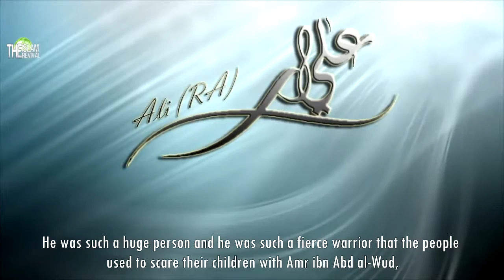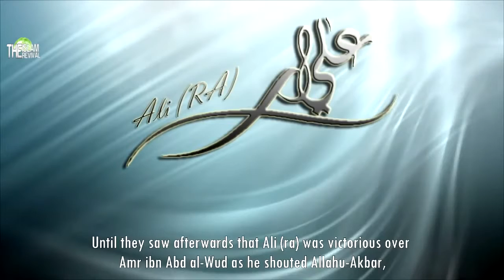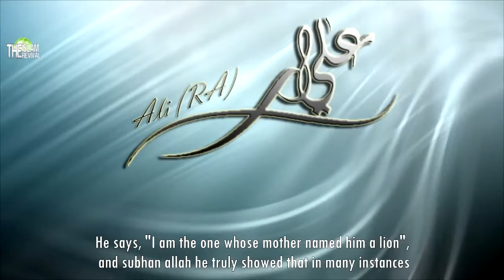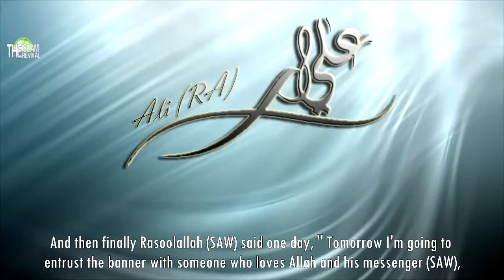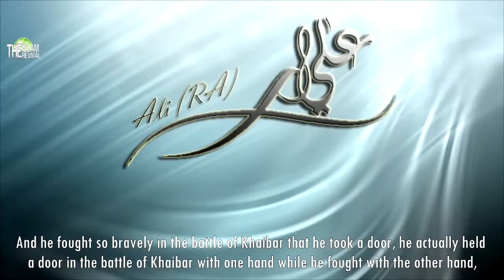857 The Chronicle of Ali Ibn Abi Talib p ᴴᴰ ┇ Short Lecture ┇ The Daily Reminder ┇